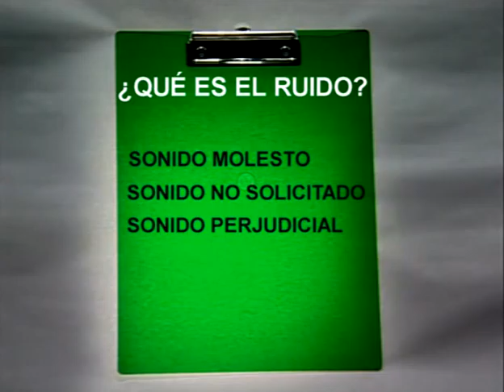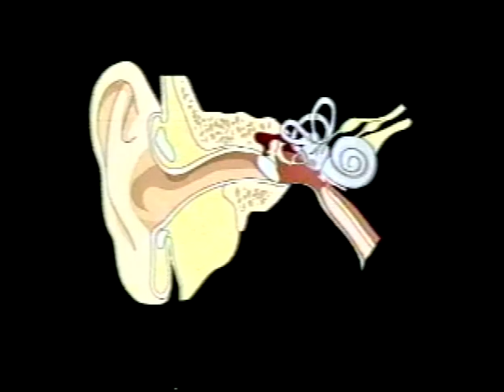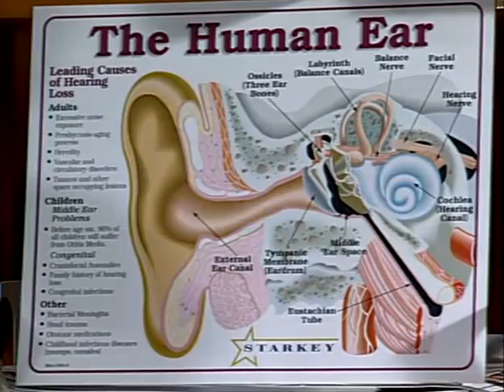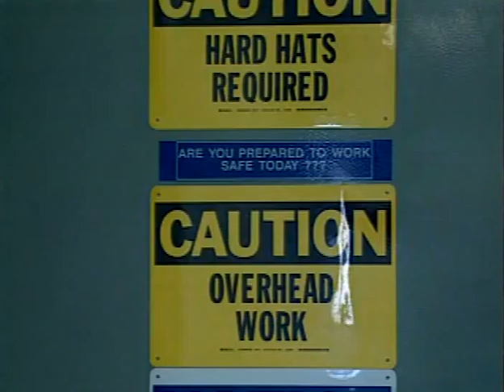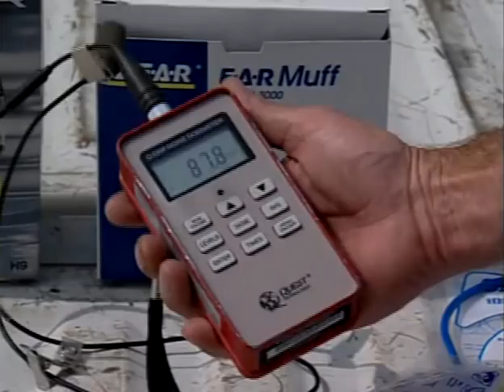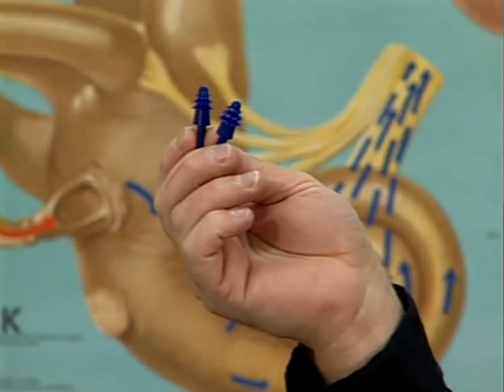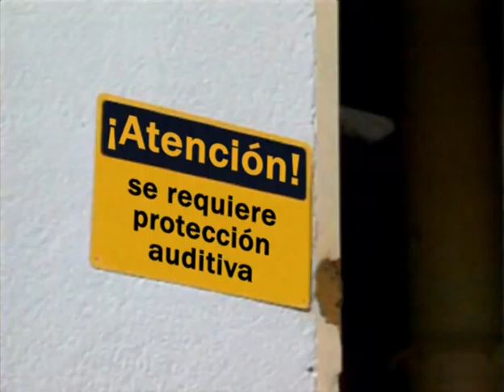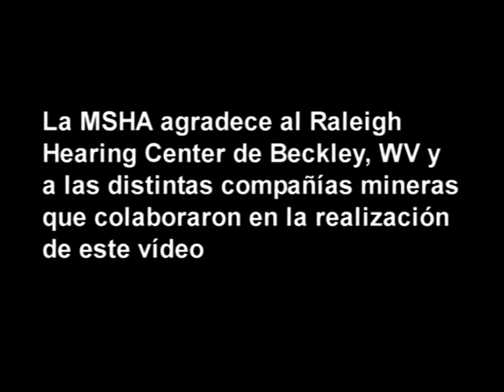Conservación de la Audición, Parte 62 de MSHA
DVD511-S - 2002

El ruido es un riesgo que puede disminuir o puede destruir su audición. Este video muestra diferentes protectores disponibles para los oídos y la manera apropiada de llevarlos.